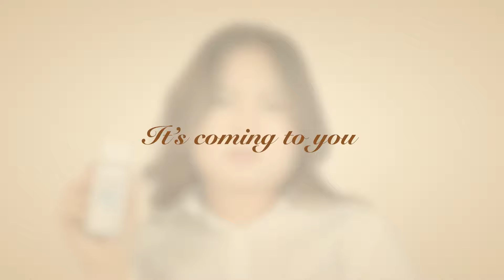Essence Toner With Feeling Fresh All The Day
Produk Niacinamide Essence Toner adalah salah satu toner favorit para beauty  junkie karena teksturnya yang mudah banget meresap ke dalam kulit. Toner ini mengandung Niacinamide yang efektif mampu mencerahkan kulit wajah dan juga melawan hiperpigmentasi.

kandungan yang power full sebagai skin care routine kamu yang dilengkapi dengan Glycerin, Niacinamide & Centella Asiatica , yang sekaligus menjadi moisturizing, mengurangi penyebab jerawat dan adanya  centella asiatica yang akan menjaga kulit mu sebagai anti iritasi dan mengembalikan kelembaban alami kulitmu 😍

Coming Soon start your journey to healthy and moisturized skin with Fat Panda🙌🏽🤩

✅  Cruelty Free
✅  No Paraben
✅  No Silicone
✅  No Fragrance
✅  No Alcohol
✅ Pregnancy Friendly
✅  Formulated for all skin types and sensitive-skin
✅  BPOM Certified

💯 bangga buatan indonesia ❤️❤️❤️